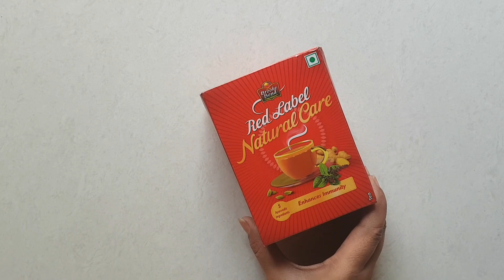Cute Garden Decor From Scratch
Hello everyone we are back with another video on making a cute bird house from waste cardboard boxes. I hope you all like this video ❤